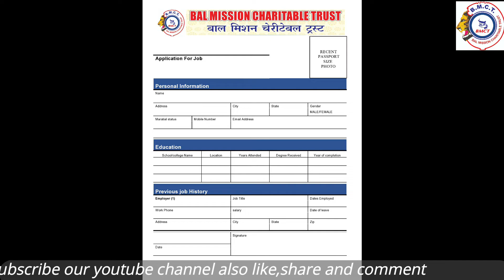बाल मिशन NGO युवाओं के लिए कैरियर का बेहतरीन विकल्प || NGO BEST CARRIER OPTION